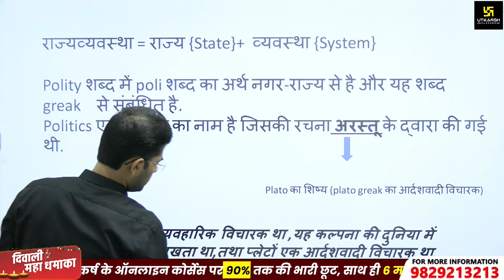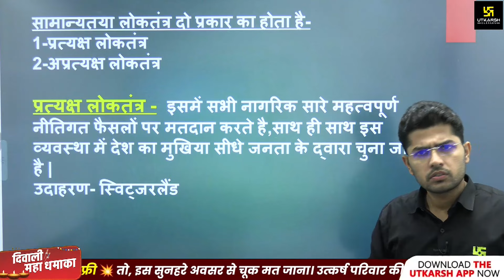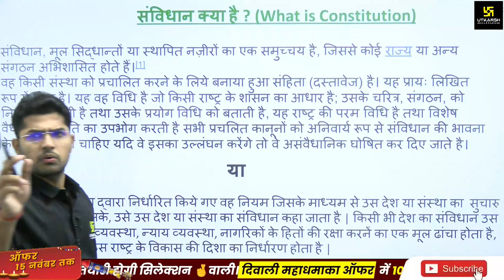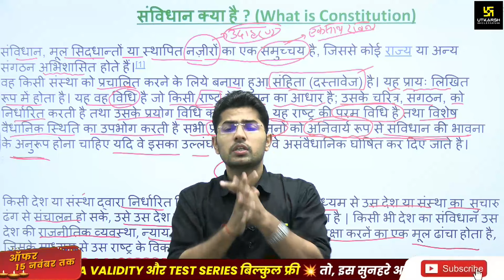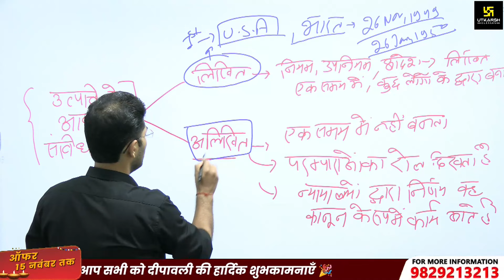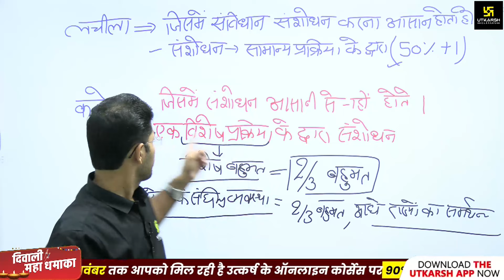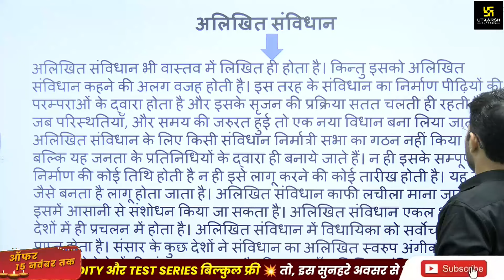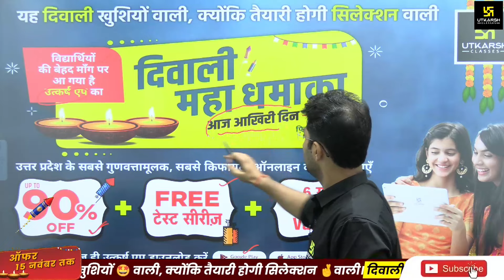Introduction of Polity (Part 6) | भारतीय राजव्यवस्था | Polity For competitive Exams | Ajeet Sir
Introduction of Polity (Part 6) | भारतीय राजव्यवस्था | Polity For competitive Exams | Ajeet Sir | UP Utkarsh

💥दिवाली🔥महा धमाका (10 से 15 नवंबर तक)🥳 दिवाली के इस महापर्व पर उत्कर्ष एप में उपलब्ध सभी Online Courses पर UPTO 90% OFF + Free Test Series + 6 Month Extra Validity, तो अभी बिना देरी किए आज ही लाभ उठाएँ और मनायें यह दिवाली खुशियों वाली।